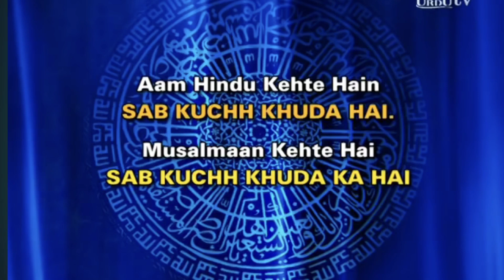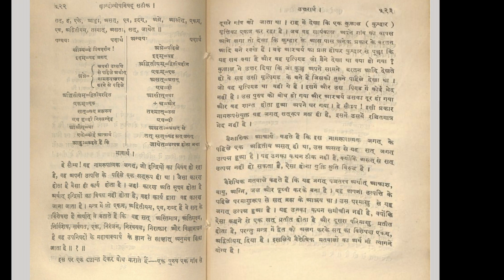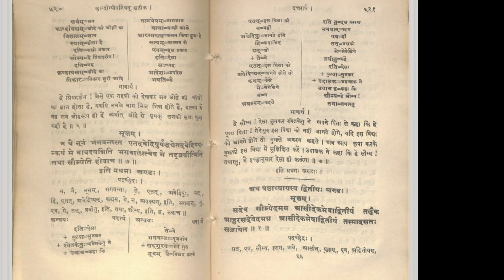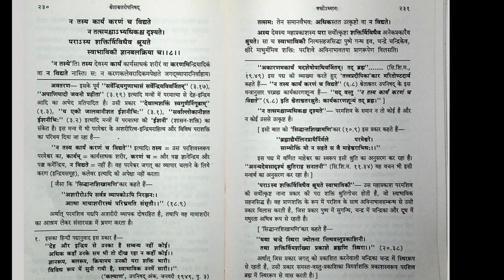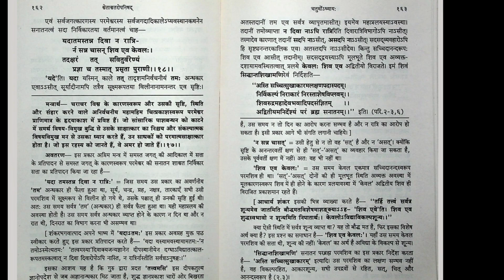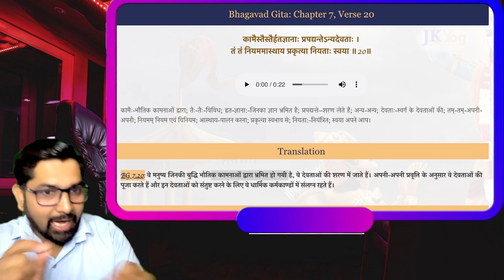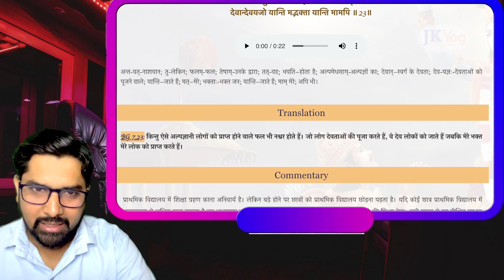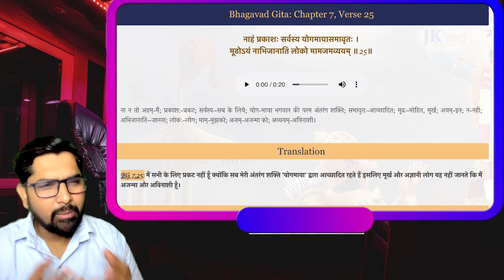ना तस्य प्रतिमा अस्ति का असली मतलब जानो , जाकिर बना रहा मुसलमानो को Exmuslims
My laptop

My desktop:

My webcam:

My light

Query in Video:
zakir naik,na tasya pratima asti
yajur ved
na tasya pratima asthi ka asli matlab
formless god
bhagwan to nirakar hai
idol worship
idol worship in hinduism
murti puja kyu karte hai iskcon wale
न तस्य प्रतिमा अस्ति

Topics covered in channel:
1. how many ex muslim in world
2. sanjay dixit on islam
3. Can Ex-Muslims will End Islam
4. exmuslim convert to hinduism
5. ex muslim sahil
6.ex muslim movement in kerala
7. ex muslim population in kerala
8. Is it haram to convert to another religion?
9. Can Islam coexist with other religions?
10. What's the fastest growing religion in the world?
11. The Future Of World Religious Population
12. 2081 में धार्मिक नकशा कैसा होगा
13. exmuslim movement
14. ex muslim movement in india
15. ex muslim movement in pakistan
16. ex muslim movement in kerala
17. ex muslim population in kerala
18. Is it haram to convert to another religion?
19.Can Islam coexist with other religions?
20. What's the fastest growing religion in the world?
21. End of Islam is near?
22. What does the data say
23. I will Leave Islam Right Now.
24. Exmuslim Sahil Interview On News Nation
25. मुसलमानों को जन्नत... हिन्दुओं को नर्क?
26. What does Islam say on conversion.
27. इस्लाम का अंत हो जाएगा इस तिथि को खुद मोहम्मद ने कहा ।
28. islam ka ant ki bhavishyavani. islam.
29. World Religions Ranking - Population Growth by Religion
30. The Future Of World Religious Population |
31. 2081 में धार्मिक नकशा कैसा होगा
32. indian exmuslim sahil
33. ex muslim sahil
34. indian ex muslim
35. sahil channel
36. humanity in islam
37. islam debunk hindi
38. exmuslim sahil
39. cruelty of islam
40. real history of islam
41. exmuslim on islam debunk
42. exmuslim sahil live
43. muslim rejected ex muslim sahil
44. ex muslim sahil rejected muslim
45. muslim rejected islam
46. indian ex muslim sahil
47. ex muslim india
48. indian exmuslim
49. exmuslim sahil official
50 ex muslim sachwala
51 India me islam kyo chod rahe hai log
52 exmuslim sahil india tv
53 ex muslim debates
54 ex muslim sachwala
55 sachwala channel
56 ex muslim channel
57 ex muslim sameer
58 ex muslim movement
59 ex muslim sahil  and muslim debate on islam
60 maulana vs ex muslim
61 ex muslim vs maulana
62 debate on violence
63 exmuslim debate
64 satya sanatan ankur debate
65 harris sultan debate
66 halala in muslim
67 muslim convert to catholicism
69 muslim converts to catholicism
70 Pakistan Public reactions
71 Indian Public Reactions
72 Why I Left Islam
73 Kya Kehta Hai Islam
74 Humanity Videos
75 Manavta Vadi videos

1. This video purpose only for news reporting not intended to defile and defame any religious, regional or social groups.